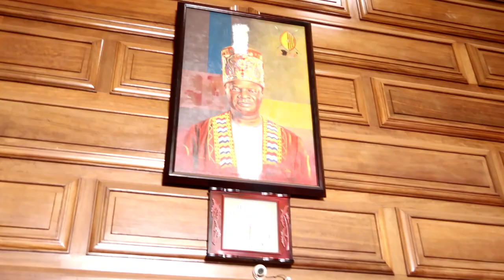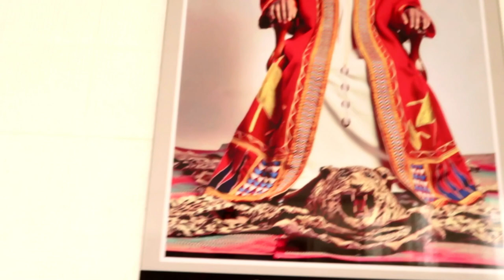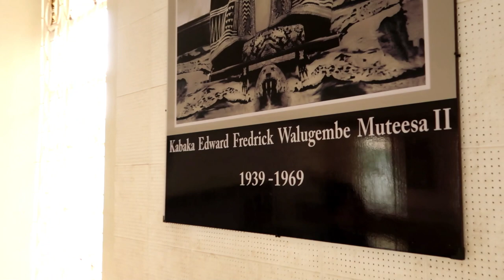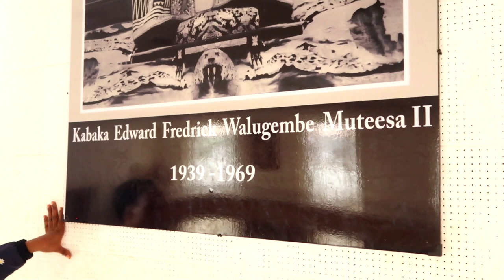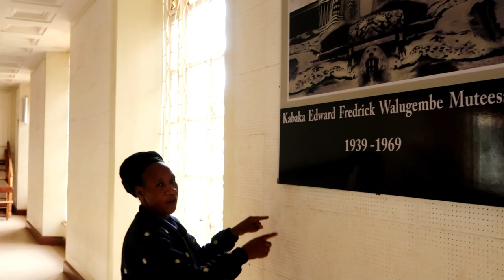Uganda The untold history 🇺🇬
In this video you will witness a visit to Buganda kingdom’s state parliament in he heart of Kampala. The video will depict Buganda lifestyle and tribal traditions that are have been used to build and generate the Buganda lifestyle in society. The parliament is a hub for the Buganda kingdom’s tribal and family disputes to be resolved. This is separate from the Ugandan government that has no authority over the Buganda parliament. This is a interest but, historical video that will provide you a great over of Buganda culture.

Please donate to my pateron as I am going to set up a water pump in the suburban town of Nansana uganda all donation will be appreciated.